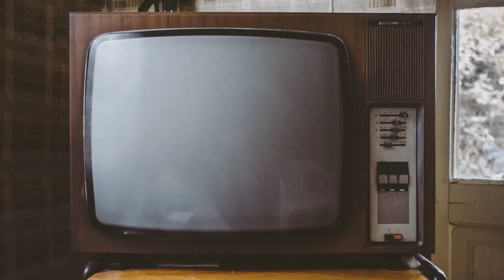Igazságot Taki bácsinak! | Lantos utca #3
Ádám Moszkvában küzd az atomfegyverek ellen, Laci pedig Esztergomban a Győr nevű hajón leskelődik Alma és Desiré után. Indokalatlan tudosítók lepik el a várost, Lenke és Taki pedig mindenre jó varázsitalt kap. A rádiót becsukják, a telefon megnyílik, Julcsi Kozma Jocóval beszél és szörprájz, Juli egy nyugodt estét akar, de nincs idő az operára! Mindenki Mágenéknél, Ádám postahivatalt csinál a lakásból. A harmadik résszel folytatódik műsorunk a Gazdagréti lakótelepről.